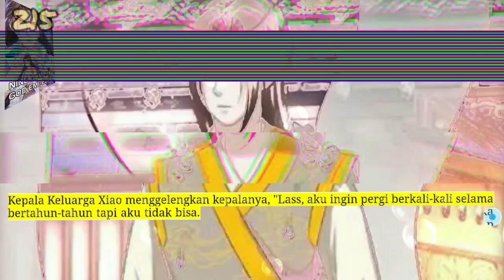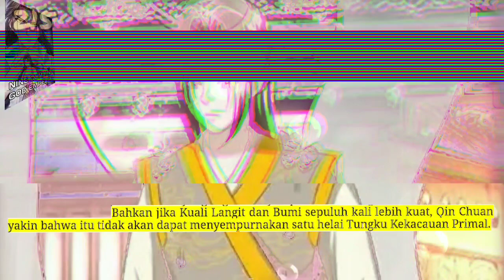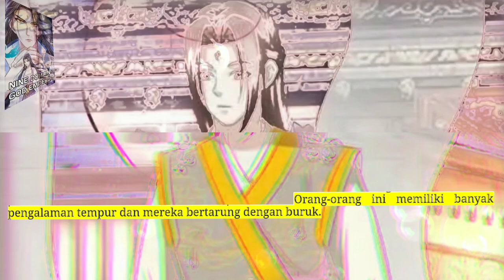Sembilan Domain Dewa kaisar season 215